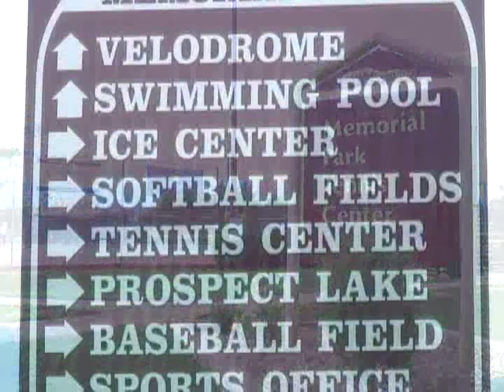Colorado Springs Apartments - Willows at Printers Park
Put yourself in the center of everything and enjoy the good life you so richly deserve. The Willows at Printers Park is the first new apartment community in central Colorado Springs in 20 years. We are five minutes from downtown and all major roadways, including Highway 24 Bypass. We are 20 minutes from Fort Carson, Peterson AFB and Shrivers AFB. Your good life at The Willows is next to Memorial Park and its 15 lighted tennis courts, a new aquatic center, an ice rink, a lake big enough for water skiing and much, much more.